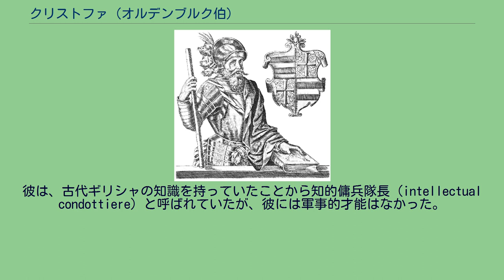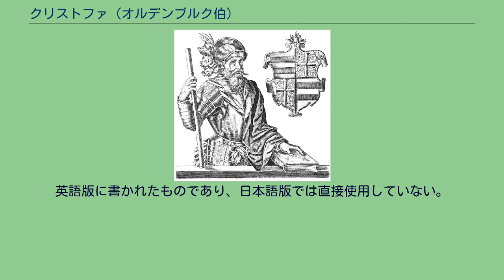クリストファ (オルデンブルク伯)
デンマーク＝ノルウェーの軍人
デンマーク＝ノルウェーの政治家
クリストファー（デンマーク語：Grev Christoffer af Oldenburg、ドイツ語：Christoph von Oldenburg、英語：Christopher of Oldenburg、1502年あるいは1504年 - 1566年8月4日）は、オルデンブルク伯。
伯爵戦争（1534年 - 1536年）の名前は彼に因む。
伯爵戦争が起きるとシェラン島、フュン島といったデンマーク東部を支配し、クリスチャン2世の復位を図った。
クリストファーはオレンボー朝初代国王クリスチャン1世の弟、ゲルハルト6世（en / de）の孫に当たる。
若いころ、司祭として教育を受けていたが経済的な問題から軍隊に身を投じた。
彼は、古代ギリシャの知識を持っていたことから知的傭兵隊長（intellectual condottiere）と呼ばれていたが、彼には軍事的才能はなかった。
クリスチャン2世並びにクリスチャン3世の又従兄弟として、彼はデンマークの政治に関心を持った。
1534年にフレゼリク1世が死ぬと、クリスチャン3世やデンマークの貴族に対抗する盟主として、彼はリューベックに雇われた。
クリスチャン2世の復位が目的であったものの彼自身はデンマーク王位に関心があったとされる。
伯爵戦争が勃発すると、彼はシェラン島やフュン島の征服に成功し、支配者として受け入れられたものの、リューベックがデンマーク王位に関心を持つメクレンブルク＝シュヴェリーン公アルブレヒト7世（en）を同盟に参加させたことから、同盟内に亀裂が生じた。
クリスチャン3世はユラン半島やフュン島を奪回し、シェラン島攻略に動いた。
アルブレヒト7世が降伏するまで、クリストファーはコペンハーゲンで抵抗したものの、最終的には降伏、クリストファーのデンマークにおける立場はなくなった。
伯爵戦争終了後、彼はオルデンブルクに戻り、北ドイツにおける戦闘に身をやつした。
彼はスウェーデンを征服しようと計画し、シュマルカルデン同盟を支援した。
晩年は修道院で生活した。
英語版に書かれたものであり、日本語版では直接使用していない。